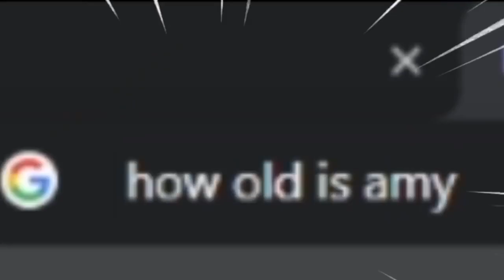I know u will not like and follow this video